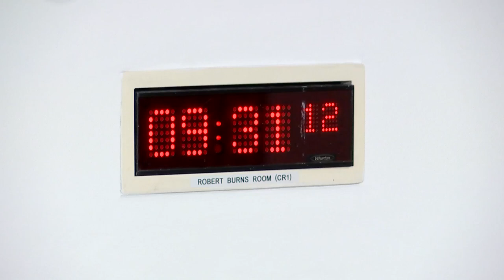Education, Children and Young People Committee - 10 January 2024